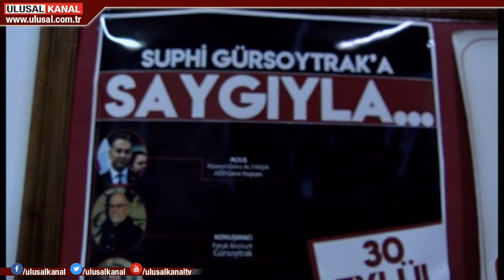27 Mayıs önderlerinden Suphi Gürsoytrak anıldı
27 Mayıs önderlerinden Suphi Gürsoytrak anıldı. Düzenlenen saygı gecesinde, dostları Gürsoytrak’ı anlattı.